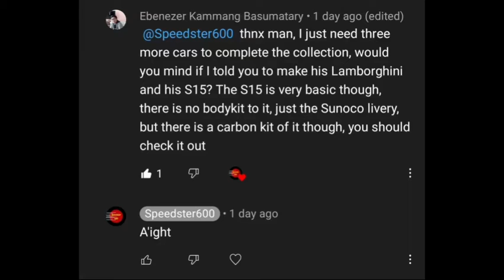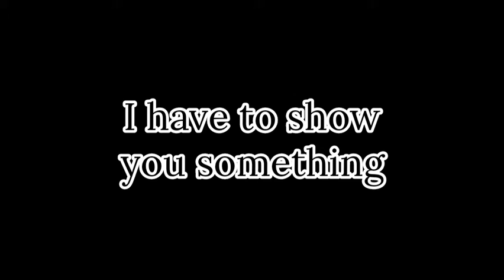Daigo Saito's Fat Five S15 livery | FR Legends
Here we are back again, with Daigo Saito's Fat Five S15! The livery has pass BTW.

Musics used:
1.Music: Shanhai
Musician: FOREVERT

2.Jump; Equinox Eurobeat

Video edited using Youcut.